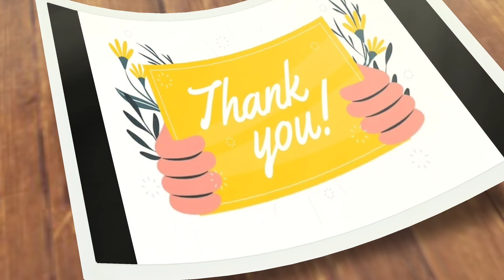Madina|| 2 రోజులు బంపర్ ఆఫర్లు 🎉 అన్నీ తక్కువ ధరలకే No extra gst 2days offers 🎉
Today Iam going to show you amazing collection of lowest price range sarees with reasonable prices and quality..!!  Purchase of 5000/- transport facility available. video call facility also available. .

Shop address:
HBN Textiles
New Madina Complex, 2nd floor,
Near Masjid-E-Mirdhe Munawar,
Madina market, Hyd-2. TS.